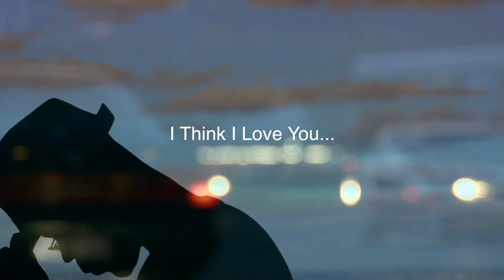Chawa.C-I Think I Love You (Music Video Trailer)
Chawa.C Returns with new music "I Think I Love You" from his sophomore album "Leaving". COMING SOON

Lyrics by  : Chawa.C - Chawa.C Music
Edited by : Chawa.C - Chawa.C Music
Filmed by: Chawa.C - Chawa.C Music & Dean Butler - Alucinor Productions
Story By  : Chawa.C - Chawa.C Music

Lyrics to "I Think I Love You"

I HEAR YOU THINKING IT/WELL I'M PLAYING IT/ALL TOGETHER NOW WE IN ONE ACCORD/

YOU KNOW I'M THINKING IT/BUT YOU SAYING IT/WE AS CLEAR BLACK AND WHITE, WHEN OTHER'S GREYING IT (I think I love you) /SO CLEAR AND TRUTH LIKE OMNIPOTENT/YOUR SMILE NEVER EVANESCENT DEAR AND EFFLUENT/MY FEELINGS GO FROM ADOLESCENCE/TO HEIGHTS OF AVATARS/BENDING ALL MY LIFE LESSONS JUST TO BE WHERE YOU ARE/CATCH A STAR, MAKE A WISH/COLOR ME LIKE CORAL FISH/CLOSE YOUR EYES JUMP IT/THE BEAUTY IN THE KNOWN ABYSS/WHEN YOU OPEN EYES YOU'LL REALIZE I'M NEVER FAR/WIDE OPEN AND SPREAD, LIKE A PACK OF POKER CARDS/LEFT POCKET I SAID, ITS LIKE A GAME OF BILLIARDS/YOU STRUCK ME LIKE AN 8 BALL NOW FALLING REALLY HARD//

I'm falling

YOU KNOW I'M THINKING IT, BUT YOU  SAYING IT//

This is love/When you touch me/Whispering...

Shot with a Canon Mark II and Nikon D5100